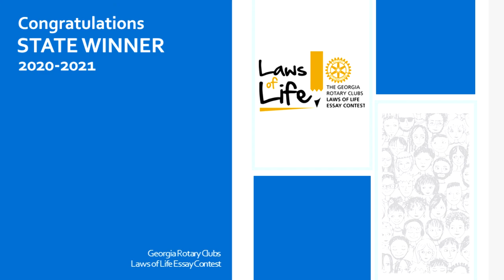GLL State Winner 2020-21, Corbin Austin, Bainbridge High School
Georgia Laws of Life Essay Contest congratulates Corbin Austin as our 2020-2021 State Winner. Corbin, a senior at Bainbridge High School, shared the poignant and uplifting story of finding joy in helping an elderly woman and her dog. Corbin's essay reminds us that the simple things in life can teach important lessons.
Rotary Club of Bainbridge partners with Bainbridge High School for the Contest.